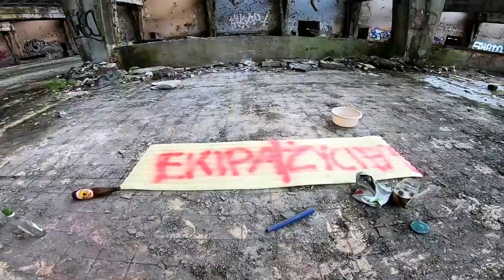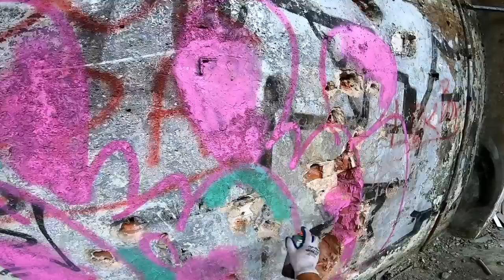Big Abandoned Spot - Graffiti Episode #5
yO! In this video we have tagging and bombing an abandoned warehouse. I didn't have any paints so I took whatever I found with me. Really amazing place. It doesn't look very good from the outside, but it turned out to be strong inside. You have to check it!